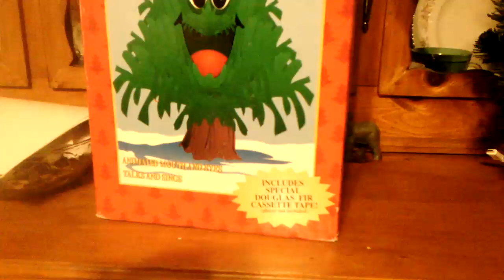19 Inches Deep-Voiced Douglas Fir (Gemmy 1996)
It sings 3 songs, it's taller, and you can play an AUX cord on it. I'm getting a deep-voiced burlap sack Douglas Fir.